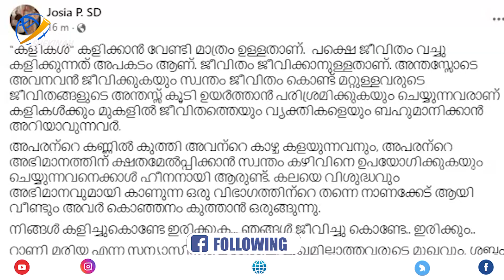നിങ്ങള്‍ കളിച്ചുകൊണ്ടേയിരിക്കുക... ഞങ്ങള്‍ ജീവിച്ചു കൊണ്ടേയിരിക്കും.. | KAKKUKALI | PROTEST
നിങ്ങള്‍ കളിച്ചുകൊണ്ടേയിരിക്കുക... ഞങ്ങള്‍ ജീവിച്ചു കൊണ്ടേയിരിക്കും..സന്ന്യാസിനിയൂടെ  ഞെട്ടിക്കുന്ന മറുപടി  വൈറല്‍  | KAKKUKALI | PROTEST| Forgetting the protests and playing kakkukalli is dangerous.

Idukki Vision  Channel No:51
Bhoomika :52
Malanad Vision  :56